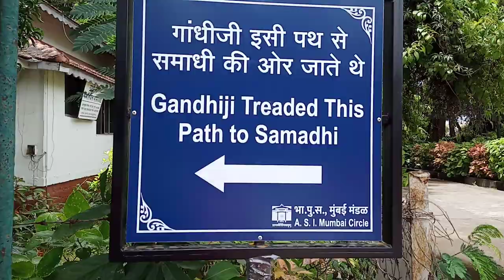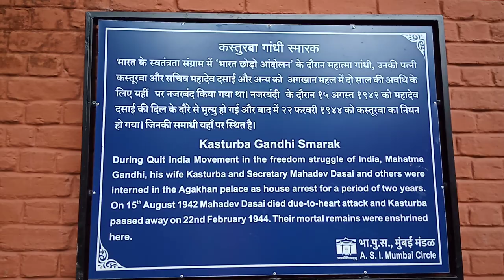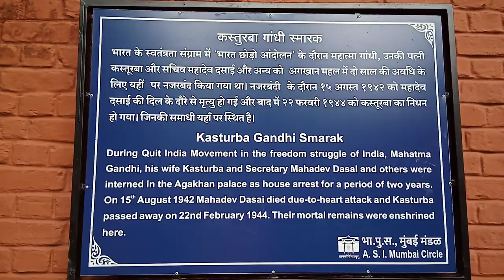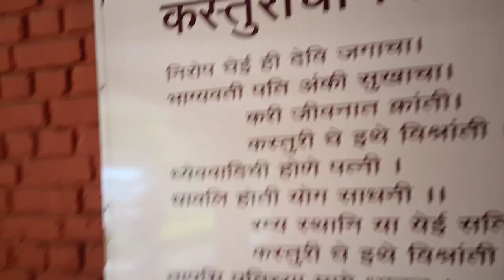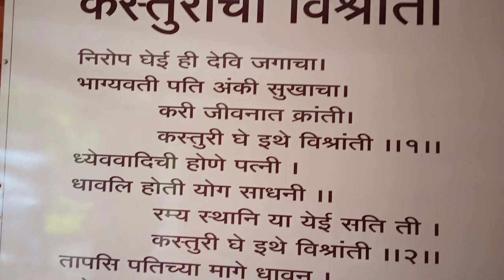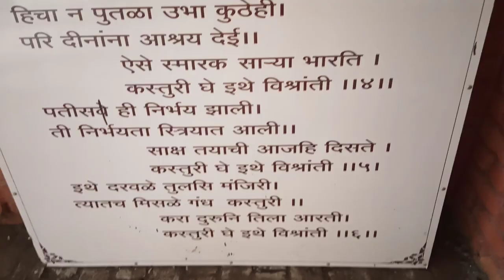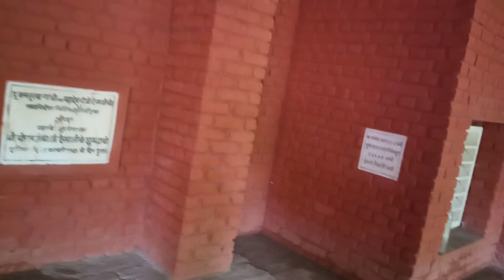At agakhanpalace Way to Samadhi Video of Sri Mahatma Gandhi Ji, Kasturba Gandhiji,Mahadev Desai ji.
Part-3 Way to Samadhi Video of Shri Mahatma Gandhi Ji with his wife Kasturba Gandhiji & Asistant Mr. Mahadev Desai ji.

Who is Samadhi in Aga Khan Palace?
Who is buried in Aga Khan Palace?
What happened in Aga Khan Palace?
For what Aga Khan Palace is famous?

अपनी पत्नी कस्तूरबा गांधीजी और सहायक श्री महादेव देसाई जी के साथ श्री महात्मा गांधी जी का समाधि वीडियो का रास्ता।

आगा खान पैलेस में समाधि कौन है?
आगा खान पैलेस में किसे दफनाया गया है?
आगा खान पैलेस में क्या हुआ था?
आगा खान पैलेस किसके लिए प्रसिद्ध है?

Nice structure of 19th century. Very calm place with nice greenery.
Gandhiji was arrested and placed in this very Agak han Palace in 1942.
This place took 5 years to build with help of 1000 workers. Agak han the 1st built with view to monitor famine affected villages around.
One can see all memories of Gandhiji's of his 2 years here.
Mahadev bhai Desai Gandhi's assistant was with him.
There are Samadhi of Gandhi, KasturBa and Mahadev bhai adjoining to Place.

19वीं सदी की सुंदर संरचना। अच्छी हरियाली के साथ बहुत ही शांत जगह।
1942 में गांधीजी को गिरफ्तार कर इसी आगक हान पैलेस में रखा गया था।
1000 मजदूरों की मदद से इस जगह को बनने में 5 साल लगे। आगक हान आसपास के अकाल प्रभावित गांवों की निगरानी के लिए पहली बार बनाया गया था।
यहां गांधीजी के 2 साल की सभी यादें देखी जा सकती हैं।
महादेव भाई देसाई गांधी के सहायक उनके साथ थे।
प्लेस से सटे गांधी, कस्तूरबा और महादेव भाई की समाधि है।